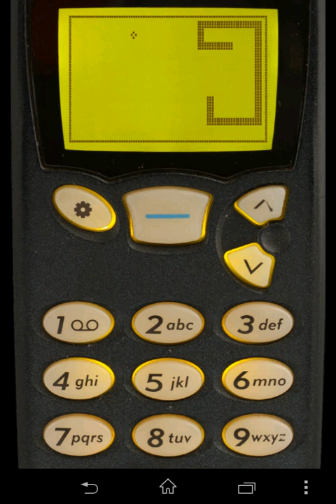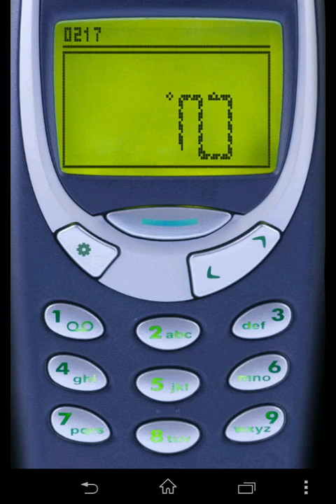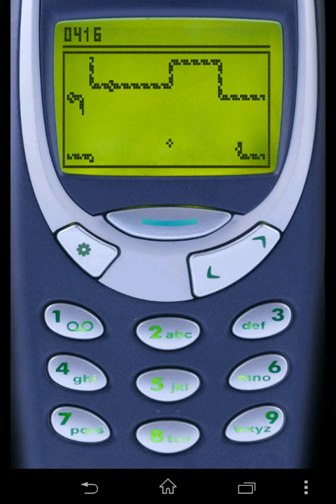Snake 97 Android gameplay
Se trata de un simulador de lo que fue snake de nokia. Juego disponible en Google play store.